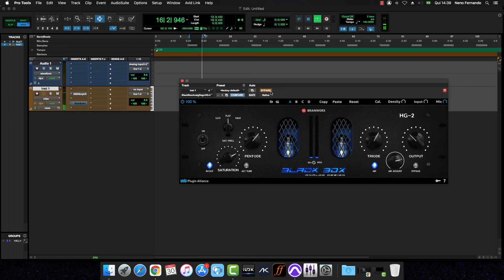Plugin Alliance - Black Box Design HG-2